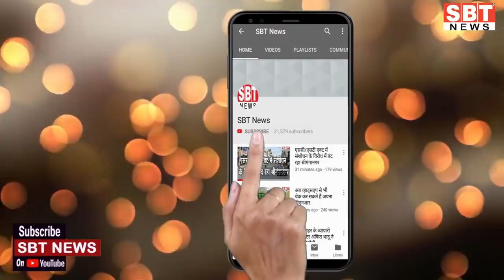15 जून : राजस्थान-जोधपुर-बीकानेर दोपहर 3.15 बजे की बड़ी खबरें | SBT News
About This Video:

15 जून : राजस्थान-जोधपुर-बीकानेर दोपहर 3.15 बजे की बड़ी खबरें

sriganganagar temperature
Barish, Barsaat
mansoon
new rules
kisan aandolan
rakesh tikait
kisan andolan
Rajasthan news
hariyana news
maharastra news
latest news
bjp
rahul gandhi
up news
News website
nonstop news
news headlines
today news
aaj ka news
online news
Headlines News
skymetweather